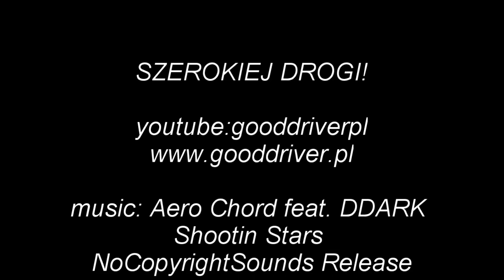Remont Ursus C330- Rozkręcanie, filtr powietrza, pompka paliwa, filtr paliwa, czyszczenie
Dziś dalsze prace remontowe. Odkręcam kolejne części aby dokładnie wyczyścić do malowania.